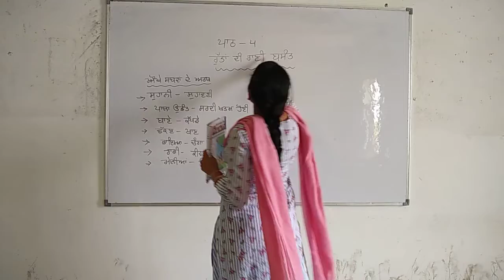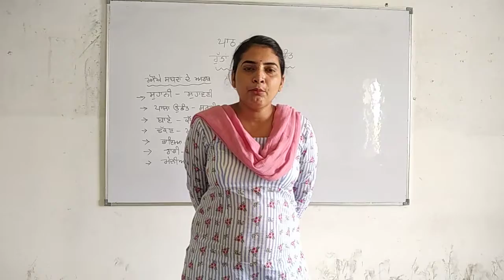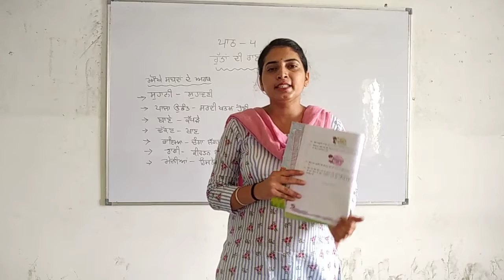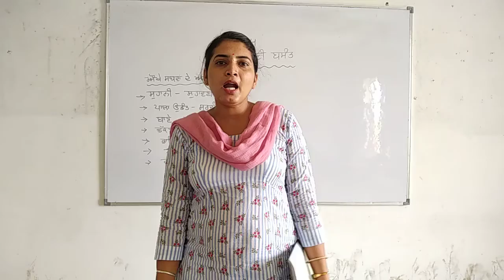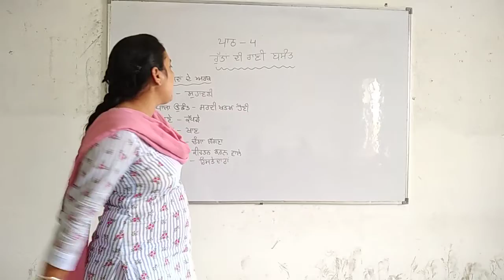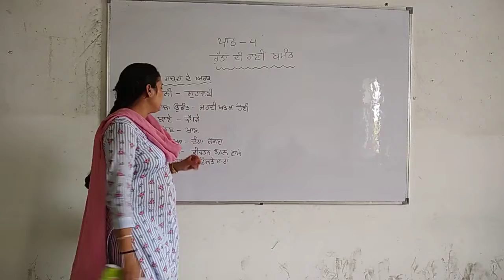Online Classes | Harpreet | Class 3rd | Sub- punjabi chapter 4 | Baba Farid Public School